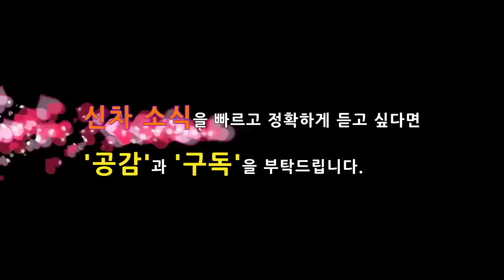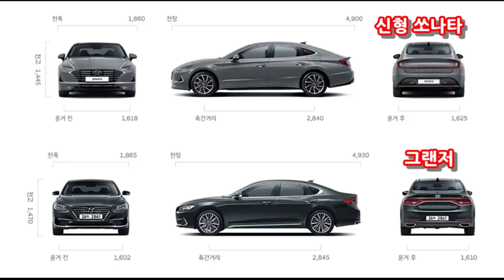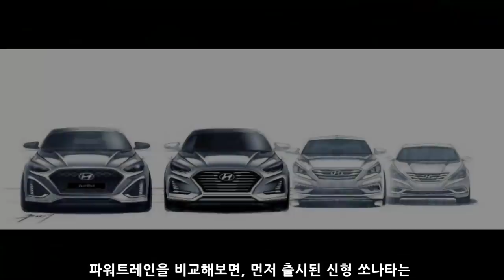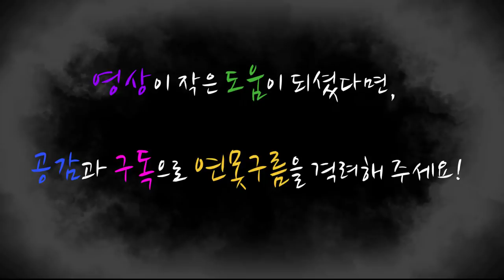신형 쏘나타 터보 곧 출시! 어떤 차량을 구입해야 할까? 차별성 비교분석!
더욱 젊어진 신형 쏘나타가 출시되고 멋진 디자인 덕분에 높은 관심을 얻고 있습니다.

8세대 신형 쏘나타는 올해 7월에 고성능 버전인 터보 모델이 출시될 예정인데, 출시전에 신형 쏘나타와 신형 쏘나타 터보 버전의 차이점을 비교 분석했습니다.